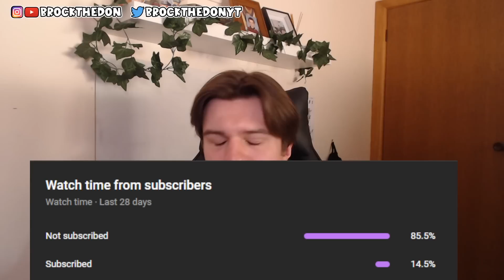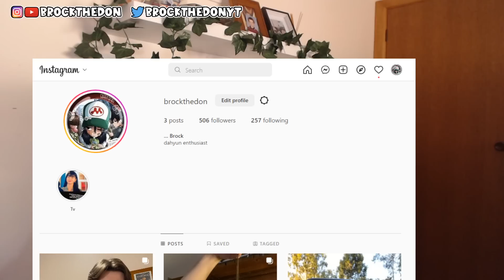XG - 'LEFT RIGHT' (XG SHOOTING STAR LIVE STAGE) | REACTION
SHOOTING STAR

Aussie Reaction
Australian Reacts to kpop
youtuber reacts to kpop
new kpop fan reacts to
kpop reaction
brockthedon